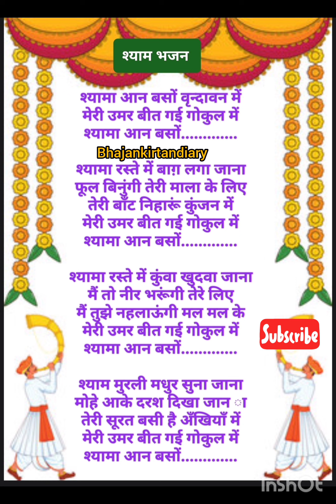💐🌹 कृष्ण भजन 🌹💐bhajan bhakti geet withlyrics श्यामा आन बसों वृंदावन में🙏👌कृष्णभजन